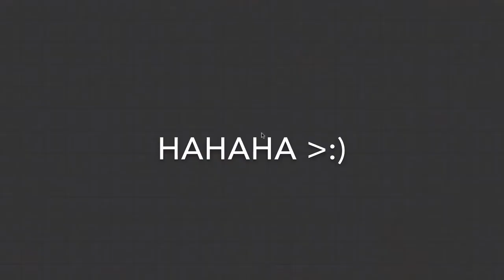Barracuda Gaming Ep. 12 | MCFFA Gameplay #1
This is probably one of my best videos yet because  1. I have some great songs in there and 2. It was a lot of fun to make and I made sure it was almost perfect for uploading! I really hope you guys like it.

P.S This is for all you A's fans who were disappointed in yet another opening day loss :( But I know we will do fine later!